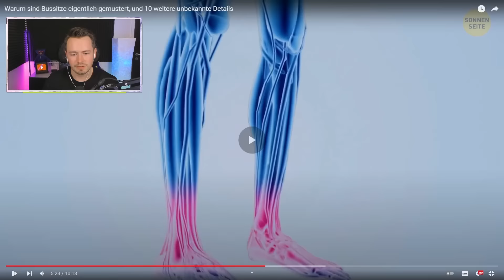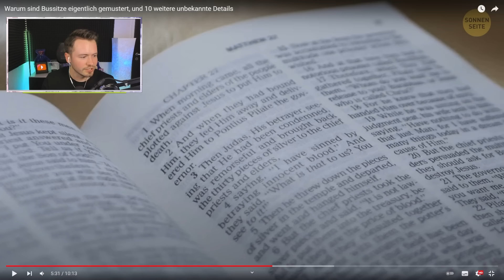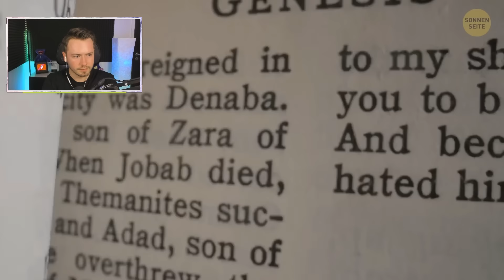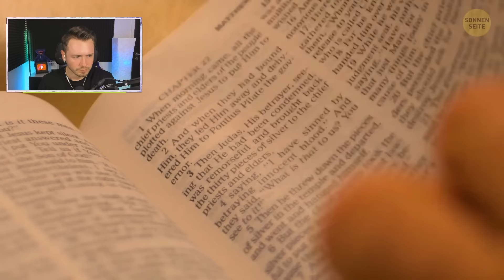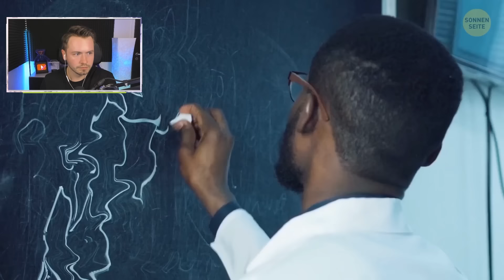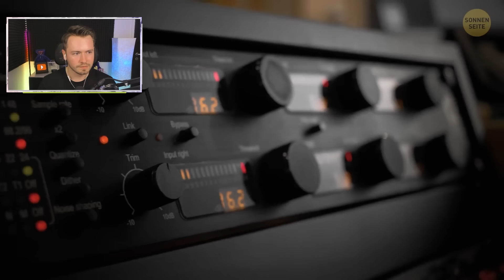DARUM sind die SITZE im BUS gemustert!